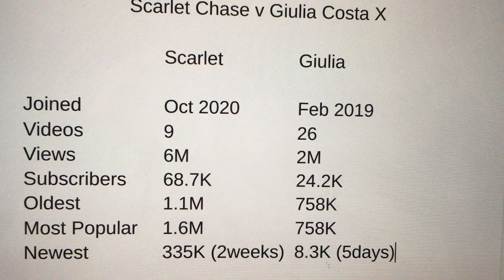Scarlet Chase - Martes